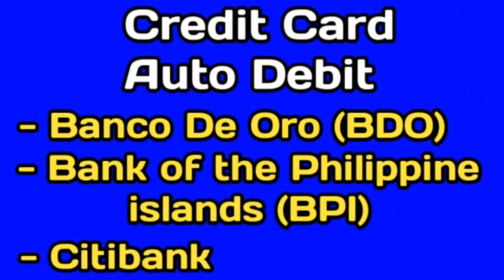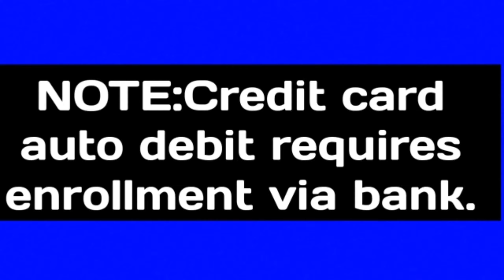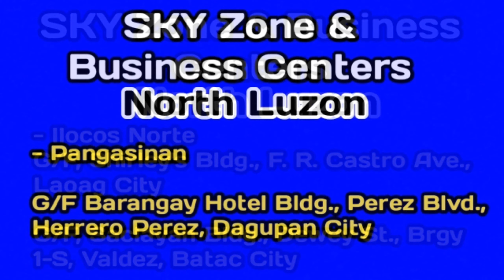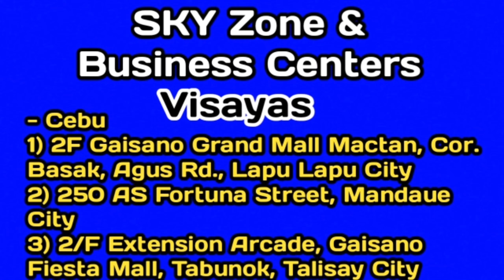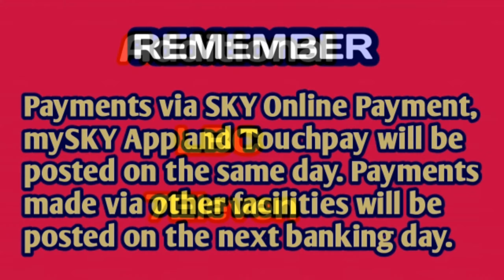Saan Pwede Magbayad Ng Sky Cable Bill?|Sky internet and Sky Cable.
Saan ba Ako pwede Magbayad Ng Sky cable Bill?

Sharing small information specially Sa Mga
Bagong subscriber Ng sky cable.and Sa Mga mag a apply Ng sky cable.narito po ang mga listahan Kung saan Tayo pwede Magbayad Ng ating sky cable bill..Lots of option kayo na po ang pumili.
But because of the pandemic online payment also
No hate only love✌️..you can also comment Kung may mga katanungan..will try to answer as long as Kaya po natin sagotin..
Hope this will help somehow.